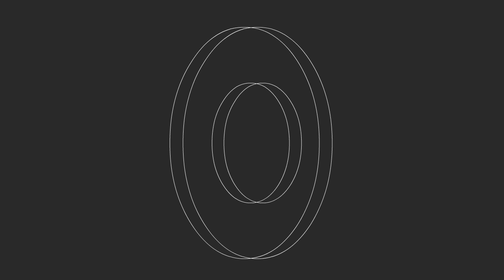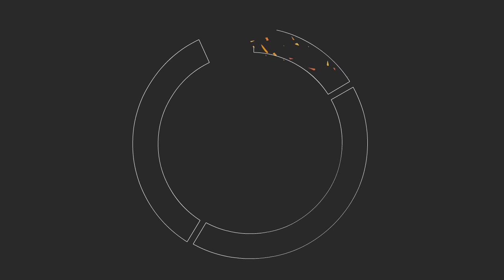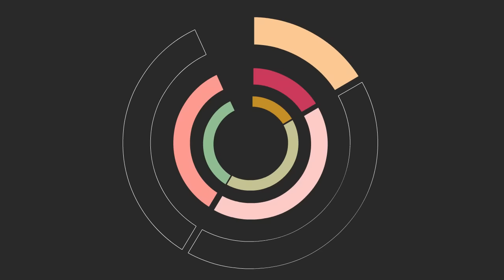KITAI - Luz Artificial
Luz Artificial es el primer trabajo maquetado por KITAI